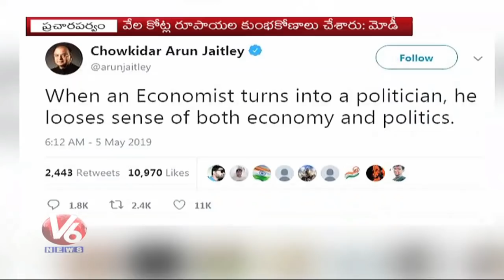BJP Election Campaign | BJP Leaders Comments On Congress Party In Their Election Campaign | V6 News